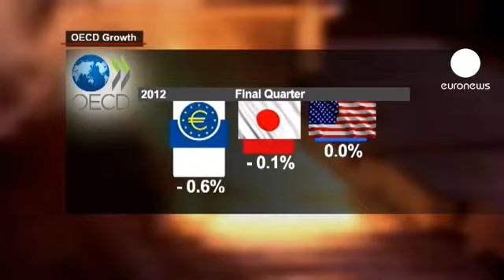OCSE: fine 2012 in contrazione per le maggiori economie avanzate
"Mal comune, mezzo gaudio", recita il detto popolare. Ma quando il male è un'economia che si contrae e il comune è riferito all'insieme dei 34 maggiori Paesi avanzati, di gaudio ce n'è davvero poco.

I numeri sono quelli pubblicati dall'OCSE riferiti all'ultimo trimestre del 2012: -0,2% il Pil totale degli stati membri rispetto al terzo trimestre, un ritorno in territorio negativo che non si vedeva dal lontano 2009.

Ad essere interessate dal calo sono state tutte le principali economie del mondo, ma il vero traino al ribasso è costituito dall'euro zona, scesa dello 0,6%. E se il Giappone limita il danno a -0,1%, gli Stati Uniti, negli ultimi tre mesi del 2012, sono rimasti assolutamente fermi a crescita zero.

E a preoccupare, ora, sono anche le prospettive per il 2013: la Francia - meno 0,3% in linea con i dati Eurostat di settimana scorsa - ha finalmente ammesso che non riuscirà a raggiungere l'obiettivo di crescita dello 0,8%.

Lo ha fatto per bocca del suo presidente Francois Hollande, in visita in Grecia, confermando quanto già lasciato trapelare dal primo ministro Fabius. Per quest'ultimo il dato reale sarà intorno allo 0,2-0,3%, ma prima di fissare un nuovo target, Parigi attenderà le previsioni della Commissione Europea.